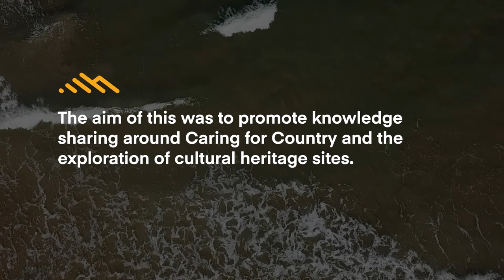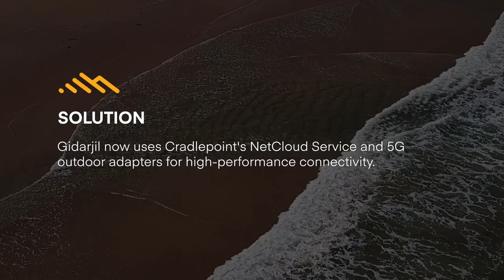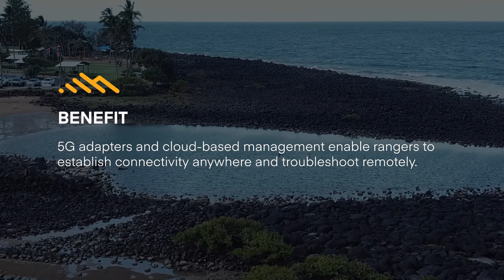First Nations Rangers Use 5G to Livestream HD Drone Video of Land and Sea in Australia | Cradlepoint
To support their mission of educating current and future generations in Queensland, the Gidarjil Development Corp and its rangers must be able to share cultural and environmental data with a wide audience, including community Elders and scientific researchers.

Cradlepoint’s 5G solutions provided high-performance connectivity for First Nations people to remotely monitor traditional land and sea areas.